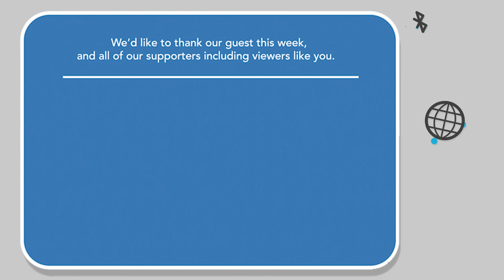Secure the Data You Have in the Cloud (w/ Kevin Evans, Microsoft)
In today’s Cyber Security Matters episode, Dominic Vogel and Christian Redshaw are joined by Kevin Evans, Customer Engineer (Azure Infrastructure) at Microsoft.

Kevin is a solution focused and results-driven Microsoft Cloud professional with a focus on architecture and technical solution delivery.

During our conversation we will discuss:
-Understanding cloud security and shared responsibility
-What cyber security basics every organization should implement
-What to consider when developing secure applications
-Navigating your organization’s cloud security through current world events

ep123